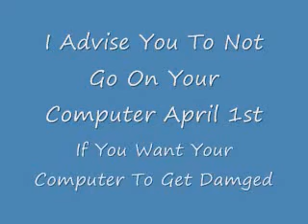April 1 2009 VIRUS ALERT!!!!!!!!!!!!!!!!!!!!!!!!!!